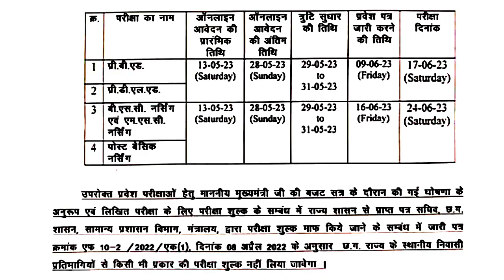CG Pre bed entrance exam admit card 2023 download |CG Pre ded entrance exam admit card 2023 download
cg pre bed entrance exam admit card download kaise kren
cg pre ded entrance exam admit card download kaise kren